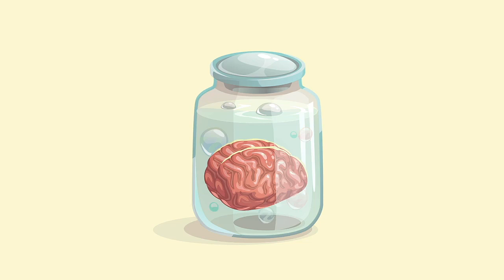Eureka! Why epiphanies matter | Sophie Grace Chappell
What is an "Aha" moment, and why does it matter for our lives? Sophie Grace Chappel argues that our ethics and value system should be formed around our epiphanies.

Presenters: Mark Oppenheimer and Jason Werbeloff
Editor and Producer: James Mullen